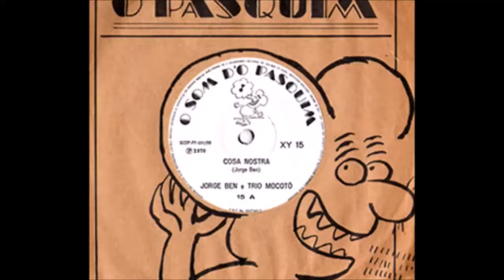(CIFRA-078) ROBERTO CORTA ESSA - JORGE BEN JOR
VÍDEO AULA
ROBERTO CORTA ESSA
JORGE BEN JOR
COVER